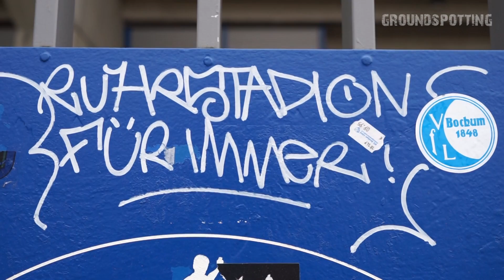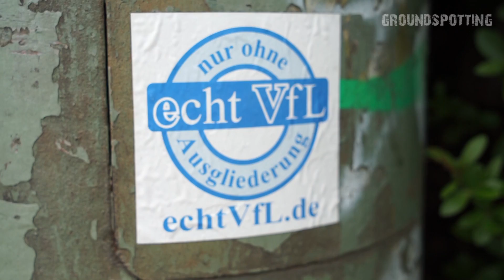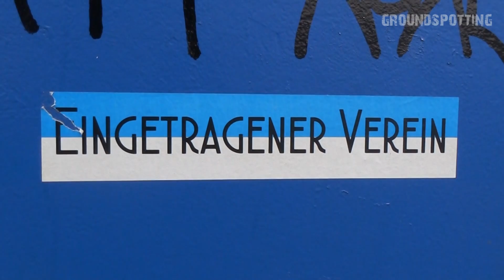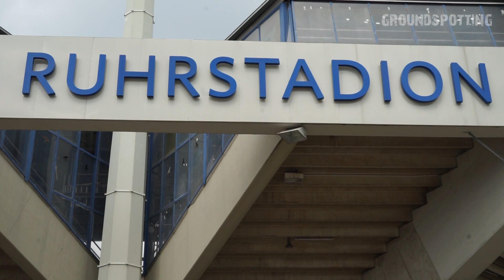Ruhrstadion Bochum - 107 Jahre "Anne Castroper" (VfL Bochum 1848, Rewirpowerstadion)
In diesem Video geht es um das Ruhrstadion des VfL Bochum, gelegen an der Castroperstraße. Seit viiielen Jahren spielt der VfL Bochum schon an der Castroper.

Mit einem Kauf in meinem eigenen Shop könnt ihr mich aktiv unterstützen. Die Klamotten trage ich in vielen meiner Videos selbst. :)

Alternativ könnt ihr auch…

📦 … irgendwas bei Amazon über diesen Link bestellen. Dann bekomme ich eine kleine Provision von Amazon, ohne dass ihr dafür etwas bezahlen müsst

Theoretisch könnt ihr den Amazon-Link auch als Lesezeichen speichern und Amazon immer über den Link aufrufen, um mich dauerhaft und jederzeit passiv & kostenlos mit jedem Amazon-Kauf zu unterstützen. ❤️